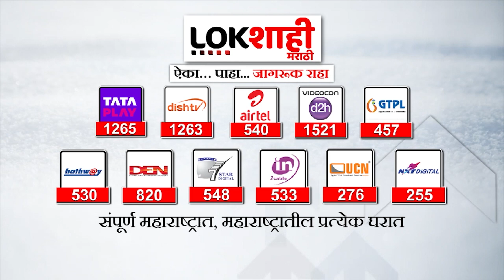Kolhapur : Hasan Mushrif : हसन मुश्रीफांकडून महापालिका आयुक्तांची शाळा | Lokshahi Marathi